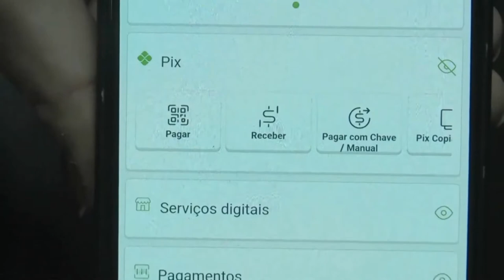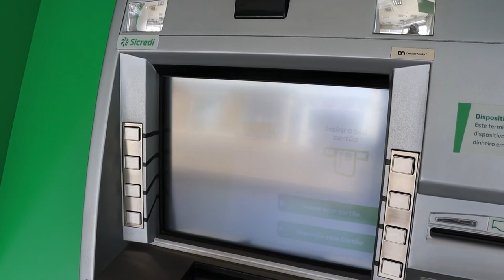JornaldaOnda 08.11.21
PRESTES A COMPLETAR UM ANO, PIX JÁ TEM MAIS DE 101 MILHÕES DE USUÁRIOS